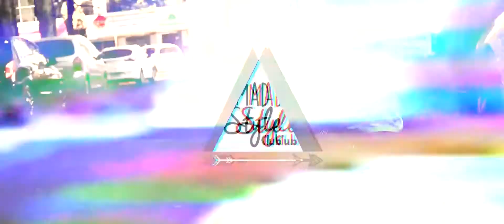Fashion Film Praça Tamandaré Passo Fundo RS - Bruna Farenzena